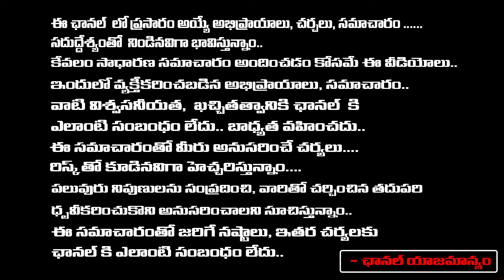Nara Brahmani Political Entry..? | Jr NTR | RED TV Talkies